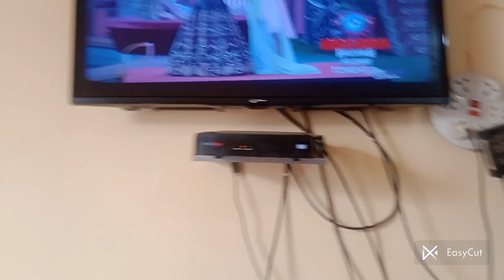mayeke ki yaad aur aaj meri bett ki dost ayi ghar pe